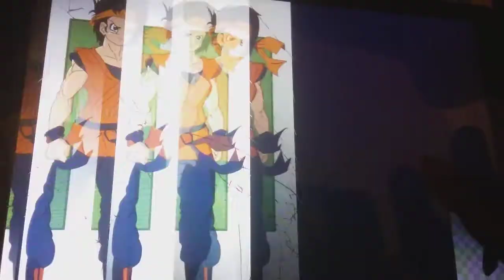Cartoon crossover all grown up/many years post credits tribute part 1